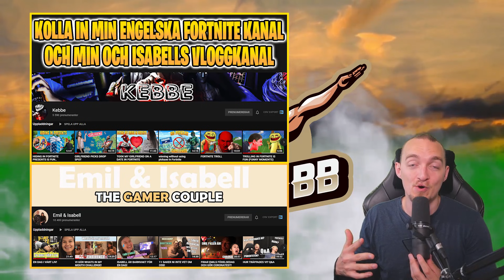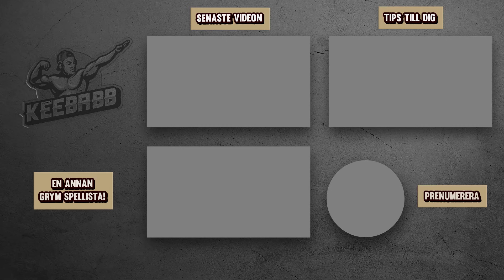ISSA SKINS BESTÄMMER MINA VAPEN I FORTNITE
I dagens video bestämmer olika Issa skins vilka vapen jag får använda i Fortnite. Det är skinsen bestämmer. Det är såklart Fortnite på svenska!